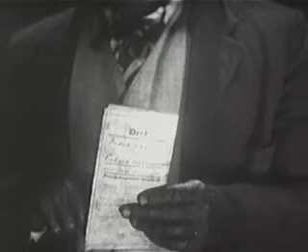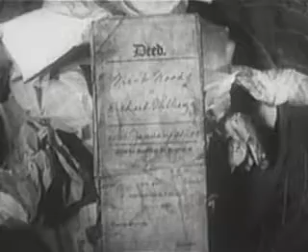Check and Double Check 1930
Typical Amos 'n Andy storyline has the boys trying to make a go of their "open-air" taxi business while they get caught up in a society hassle, involving driving musicians to a fancy party. All the regular characters are here (or mentioned), including the famous Mystic Knights of the Sea. The only film appearance of radio's long-running characters.

Director: Melville W. Brown (as Melville Brown)
Writers: Bert Kalmar (story/dialogue), Harry Ruby (story/dialogue)
Stars: Freeman F. Gosden, Charles J. Correll, Sue Carol